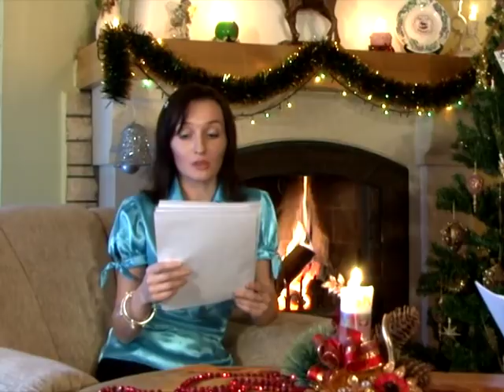Visk Jótékonysági Alapitvány 02 ua